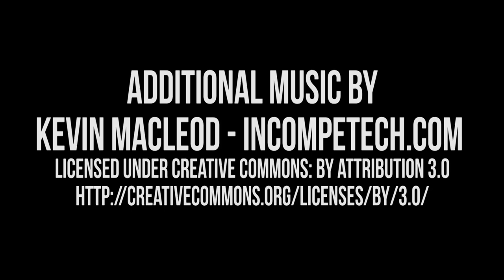Harmontown Podcast Episode 257: I Change the World’s Oil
Episode 257: I Change the World’s Oil

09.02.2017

Dan gets Christian dating tips from a ride-sharing driver and explores what various Scottish dogs might sound like. The gang’s role playing characters level up and face a new foe!

Featuring Dan Harmon, Jeff Davis and Spencer Crittenden